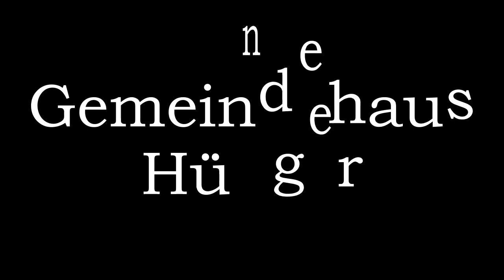[Wk TV] Trailer - Als der Tod vom Himmel fiel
Vor 75 Jahren wurde Wermelskirchen, vor allen Dingen Hünger, schwer von Bomben getroffen. Wir zeigen unseren Film über diesen 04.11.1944 noch einmal im Gemeindezentrum Hünger.